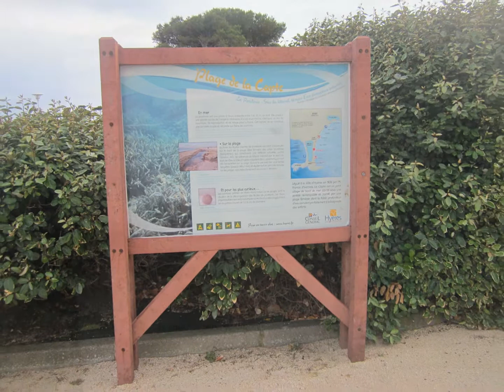La Capte,Var,France ,du matin au soir;